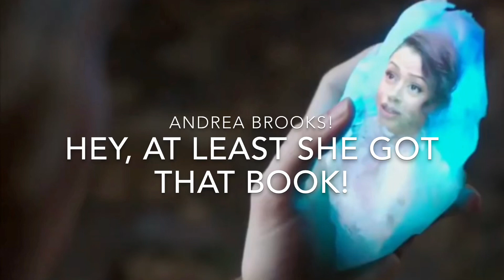Most Helpful Guest Tournament #5 | (Elimination Wave #4) (Top 23) | ETN S1, S2, S3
Go vote!